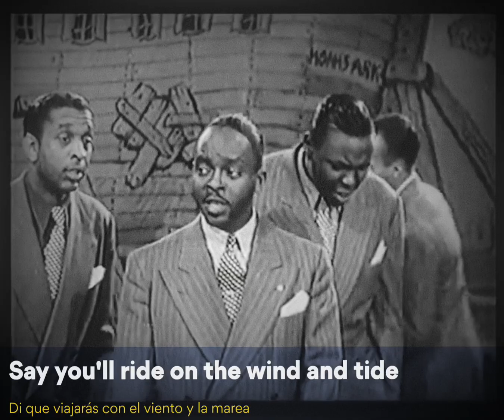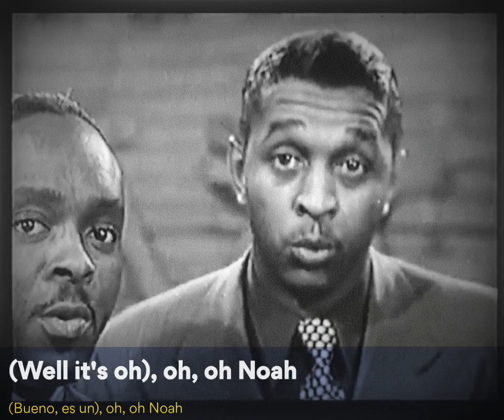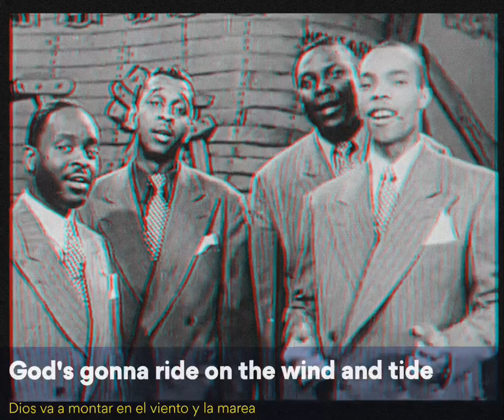Noah. The Jubalaires.